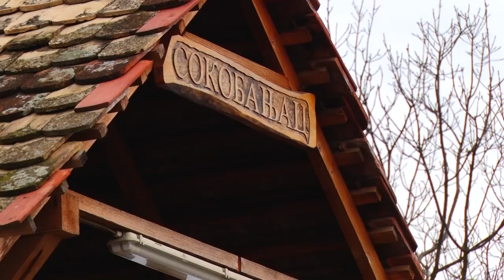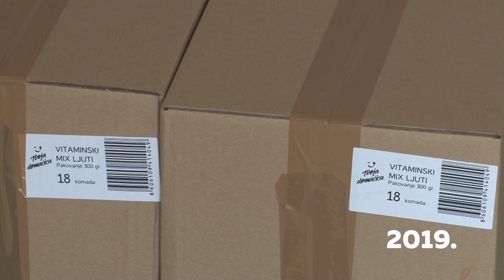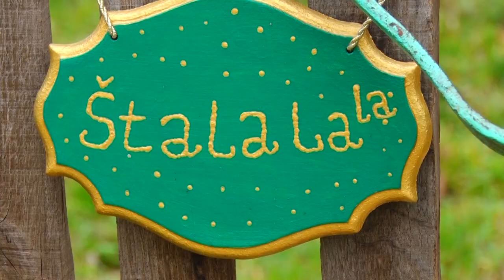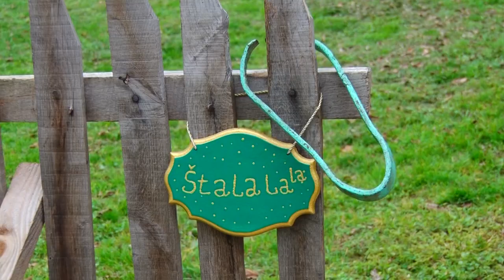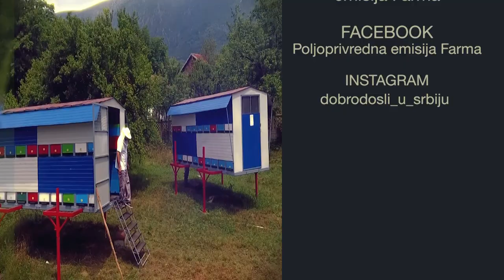Poljoprivredna emisija Farma 1096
U 1096. epizodi emisije Farma dobićete odgovore na sledeća pitanja:
Zbog čega bi svako ko želi da zameni život na selu urbanom sredinom trebalo da posluša priču porodice Jevremović iz Kočetina?
Kako je jedan Sokobanjac učinio da ljudi iz okoline Mladenovca imaju utisak da žive u Mačkatu?
Zašto je turističko gazdinstvo bajkovitog naziva Štalalala idealno mesto za odmor duše i tela?